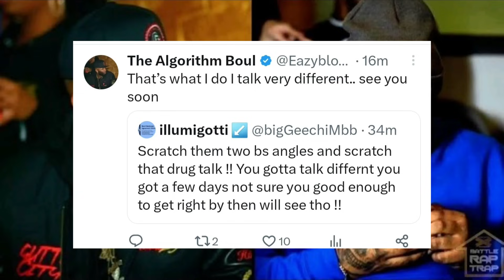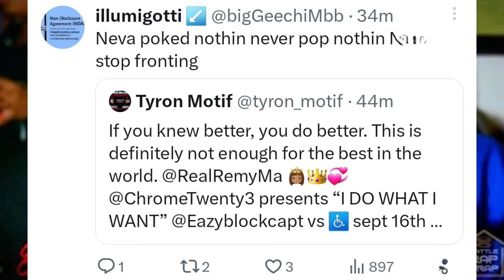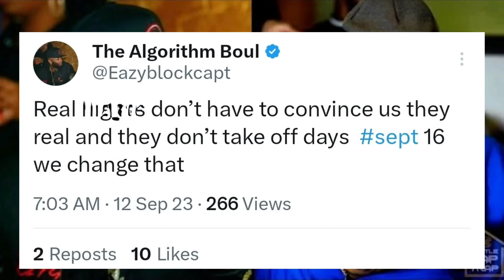Geechi Vs Eazy HEATS UP "ROC Put You On SURF Made You HOT"‼️😱